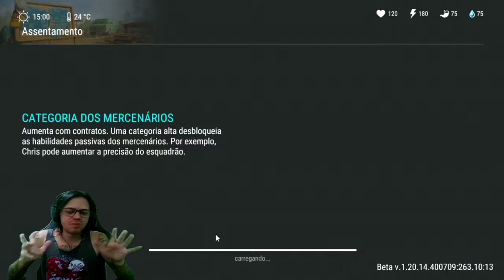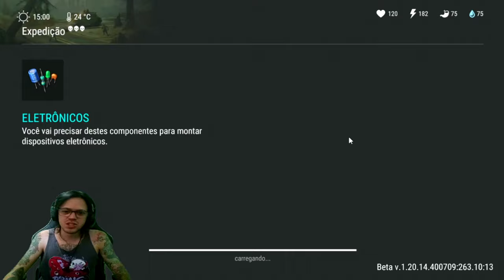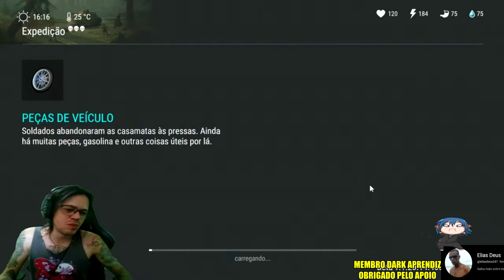●ATUALIZAÇÃO NAS EXPEDIÇÕES!! ABRINDO VÁRIOS CONTRATOS COM MERCENÁRIOS 👁 Last Day On Earth DO ZERO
▬▬▬▬▬▬▬▬▬▬▬ஜ۩۞۩ஜ▬▬▬▬▬▬▬▬▬▬▬▬▬

Deixe o Like - 00:00
Expedição, Combata ondas de Zumbis - 01:34
Evoluindo minivan - 03:47
Abrindo contrato com Mercenários - 04:05
Evoluindo os Mercenários - 05:28
Expedição, Combata ondas de Zumbis - 06:32
Abrindo Contratos/Evoluindo Mercenários - 09:55
Expedição, Combata ondas de Zumbis - 10:38
SE INSCREVA E DEIXE O LIKE  - 17:00